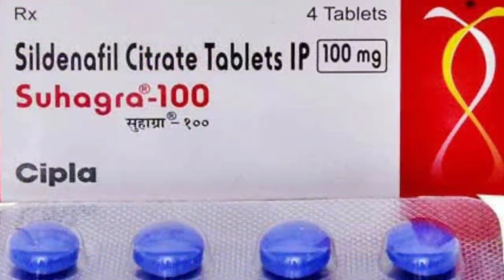Suhagra 100 | Suhagra Tablet | Uses , Dosage Side Effects | Suhagra Tablet me kya hota hai in video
Hi guys

Is video me batne bala hu suhagra tablet ke bare me kya uses h kya side effects h .

I love to use these product

* KD tripathi pharmacology 8th edition book
1- My phone one plus
2- My mic low budget
3 - My voya mic
4- My tripod Stand
5:- My ring light
6:- Camera for you tuber

                       Ok_VlDJwAmTcp5-KIhjg&s=09